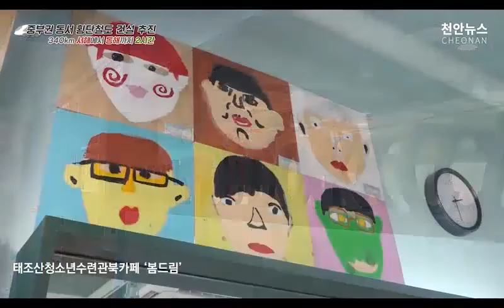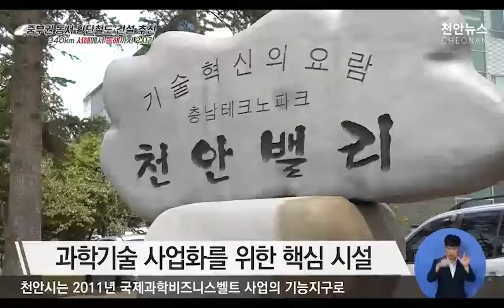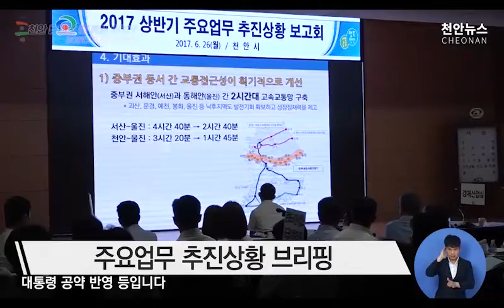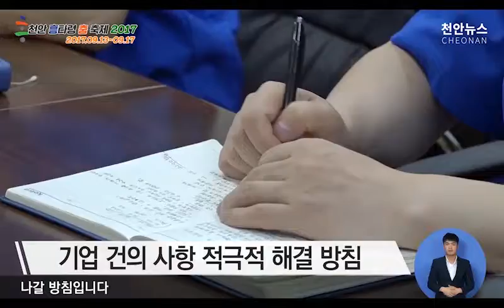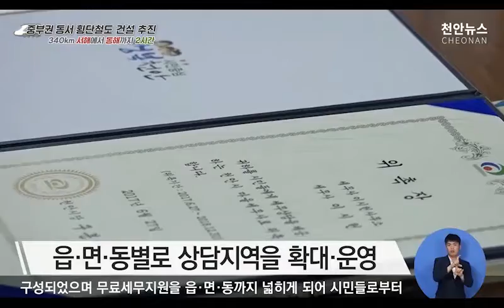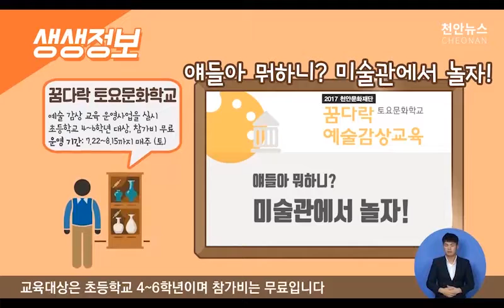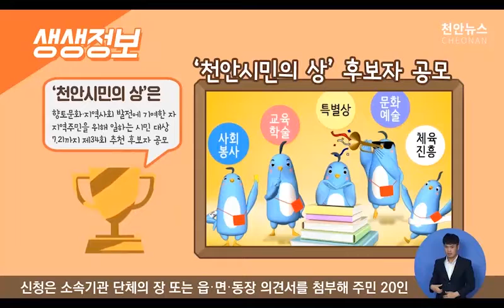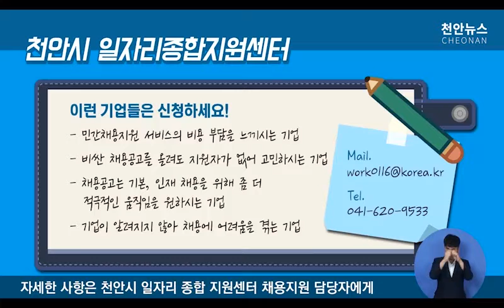2017 천안뉴스 제23회